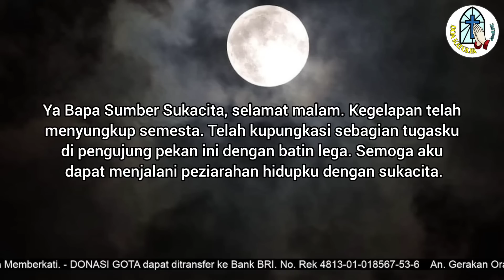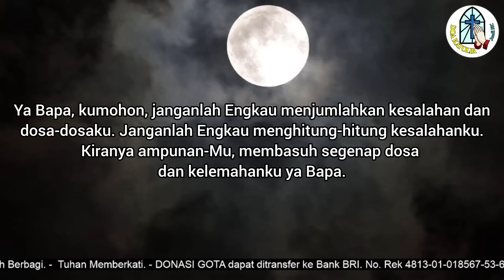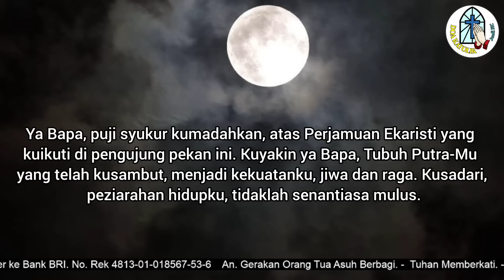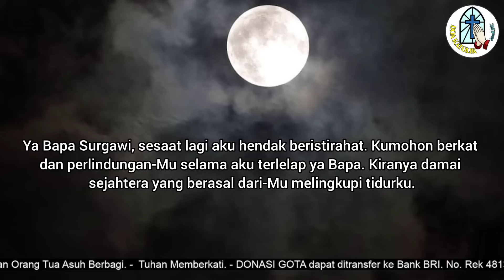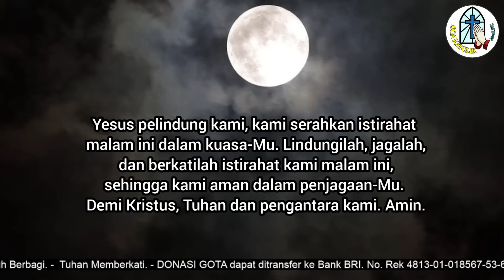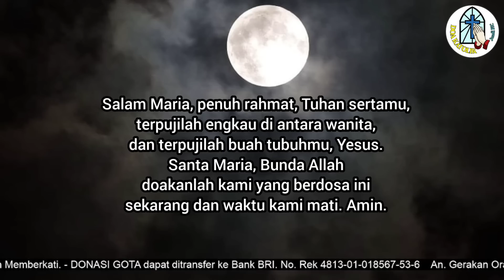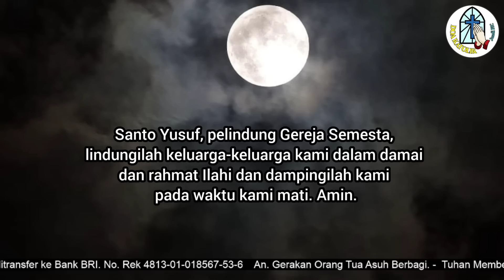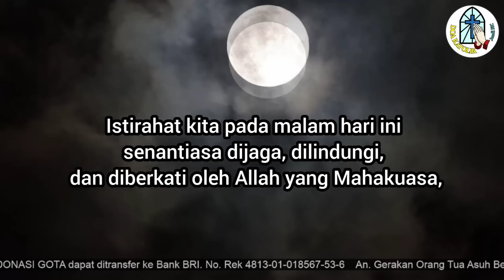Doa Malam: Berkenanlah Engkau Memperkokoh Niatku untuk Menjalani Masa Pra Paskah dengan Sukacita !!!